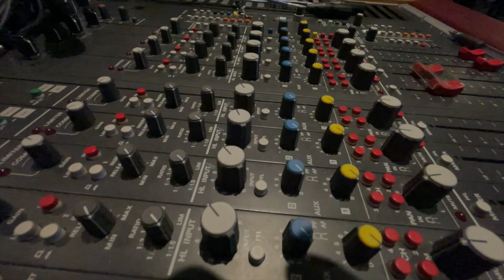How speakers produce multiple waves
Paul unravels the secret behind how a speaker can reproduce multiple instruments at the same time.